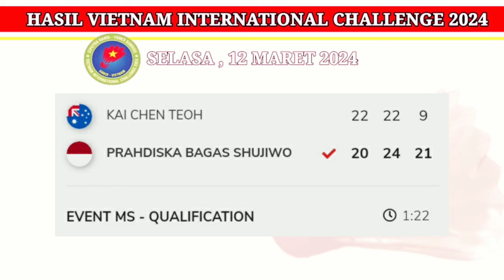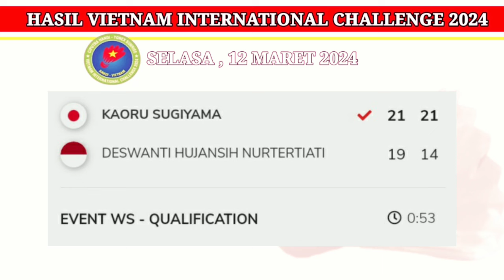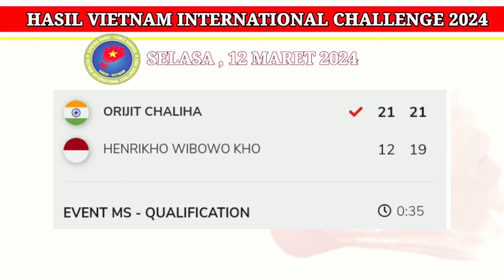HASIL PERDANA VIETNAM INTERNATIONAL CHALLENGE 2024 | HASIL BADMINTON HARI INI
JADWAL 32 ALL ENGLAND OPEN 2024
HASIL YONEX ALL ENGLAND OPEN 2024
HASIL MARCUS / RAYHAN
HASIL FINAL INDIA MASTERS 2023
BWF TV
LIVE ALL ENGLAND 2024 HARI INI
LIVE STREAMING  BADMINTON HARI INI
HASIL ALL ENGLAND OPEN 2024 HARI INI
LIVE FRANCE OPEN 2024#allenglandopen2024#odishamasters2024
BWF TV
DIAN ANITA
TAMPLEKAN
LIVE TAMPLEKAN
SOBADMINTON
LIVE STREAMING TAMPLEKAN LIVE SKOR
TAMPLEKAN SCORE